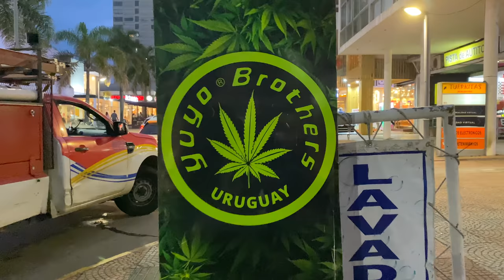【4K】WALK Sunset 2021 Punta del Este URUGUAY 4k video TRAVEL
Travel vlogger 4k walking along Gorlero Avenue in Punta del Este, Uruguay. This Avenue is the main Avenue of the Peninsula itself. In the 1960's and 1970's this was the place to be if you wanted to see and be seen! All the chic and glamour of those years was found along this avenue. A Casino, important cinemas, restaurants and elegant coffee and ice cream shops were here and around. During the following decades it has lost a big part of that glamour, and now is basically a commercial avenue, with bars and fast food restaurants. New areas and attractive places were developed in other parts of the city and nowadays the offer is widely spread. Vacation time this 2021 is special... Tourism from abroad is not allowed in the country so most people are from Uruguay, when typically this luxury place is crowded with tourists from Argentina, Brazil and from all over the world, not only from South America! You can feel it is not crowded. Anyway we enjoyed this 4k hdr city walk and we hope you will like this virtual walk on our travel vlog. This is going to be a very special summer! Uruguayans from everywhere in the country, specially from Montevideo and the Maldonado departments is what you mostly will find this year, at least at the beginning of the season!